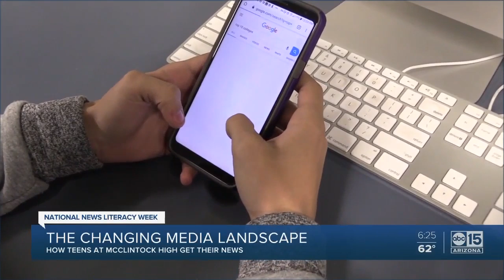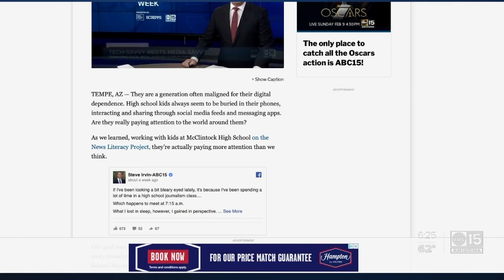Social media, friends, and memes: How Valley teens get the news and how they check their facts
For National News Literacy Week, ABC15 teamed up with multimedia students at McClintock High School to create a project that highlights how younger generations find, interpret, and verify the news.